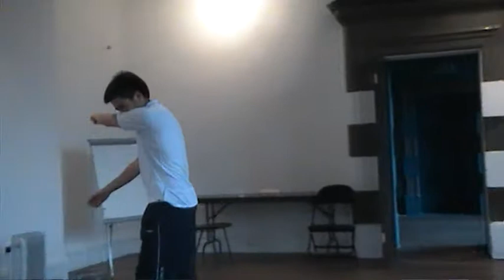Chinaman dance Teaches you how to pull chicks peter Chay Jeanne Le Cocq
Watch him go! He's got game, so learn these skills!

Myspace.com/theatredecunt

Peter Chay Jeanne Le Cocq Peter Seddon Barry Murray